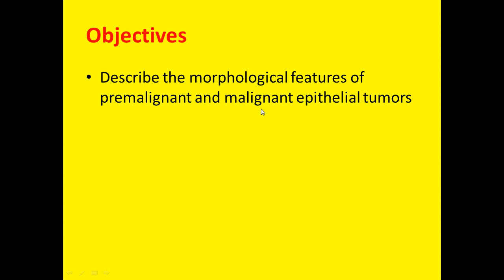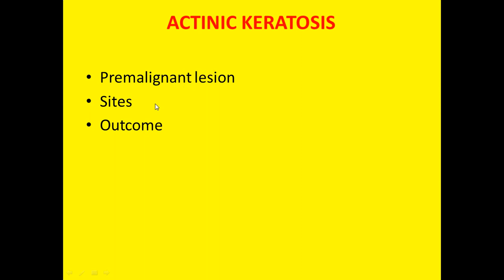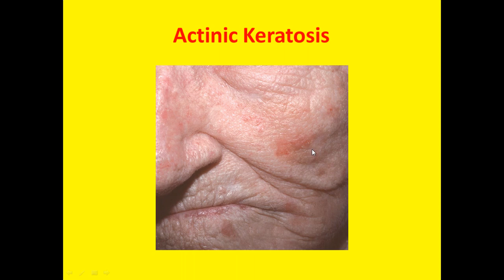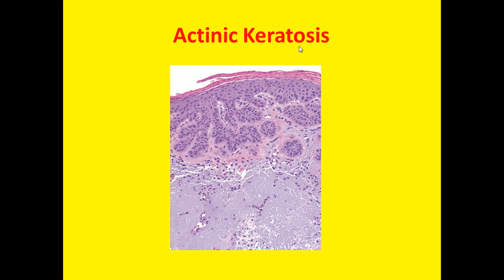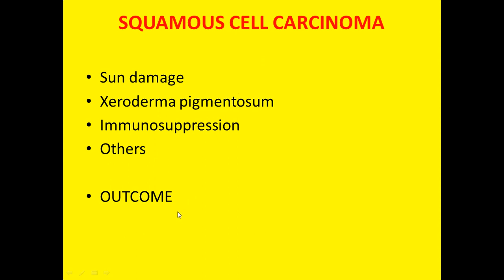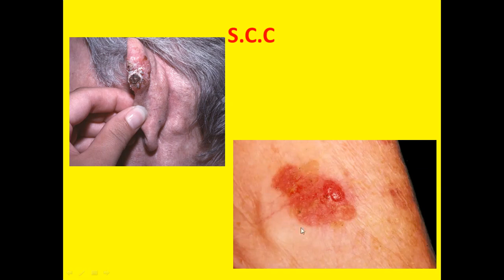squamous cell ca